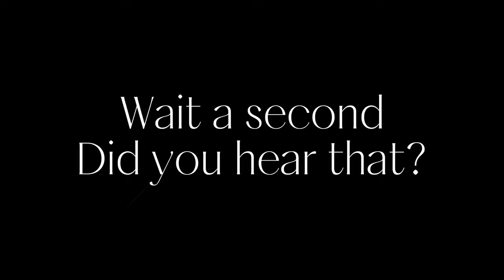I Played Scary Baboon | Scary Baboon VR